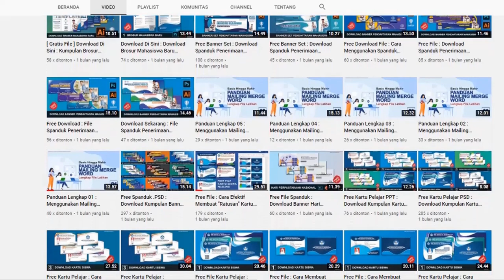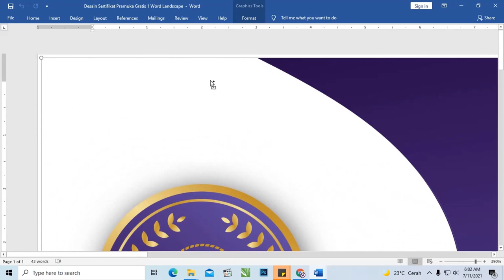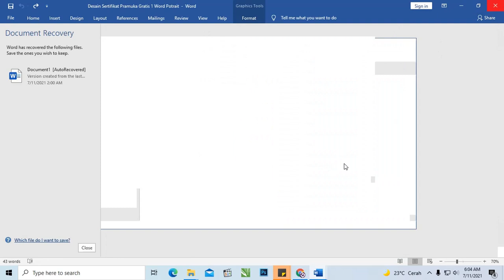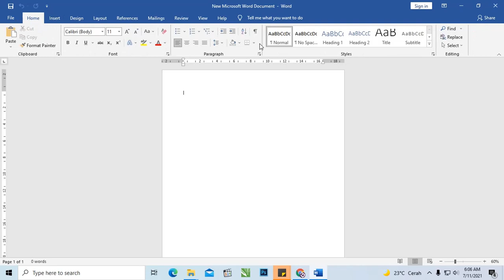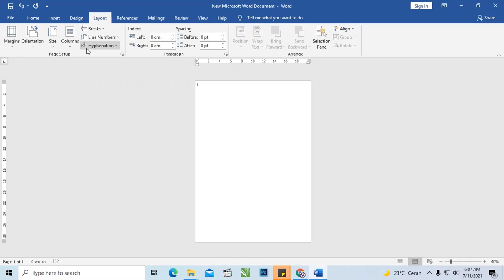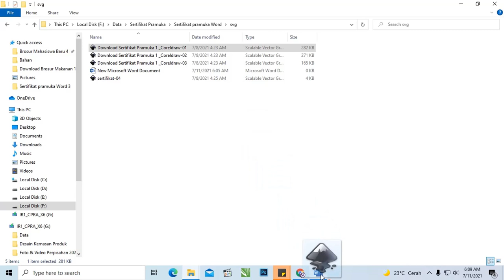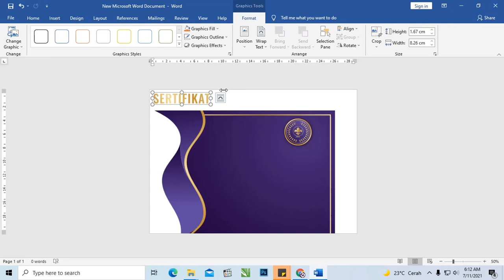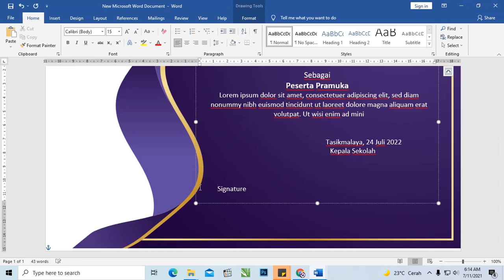Sertfikat Doc : Download Kumpulan Sertifikat Pramuka Microsoft Word Gratis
Selamat datang teman-teman jumpa lagi dengan admin kali ini kita akan membahas tentang sertifikat yang admin sudah berikan didalam artikel Sertfikat Doc : Download Kumpulan Sertifikat Pramuka Microsoft Word Gratis.

Didalam postingan ini admin sudah membuatkan beberapa tampilan desain sertifikat yang dibuat dengan menggunakan aplikasi Microsoft Word.

Admin juga sudah mencantumkan beberapa informasi tentang pramuka dan beberapa kode kehormatan pramuka yang bisa teman-teman ketahui.

Selain itu, didalam artikel ini terdapat beberapa pengertian tentang sertifikat yang sudah admin bagikan untuk teman-teman.

Untuk aplikasi yang nantinya bisa teman-teman gunakan merupakan aplikasi user-friendly mudah digunakan yang didalamnya terdapat beberapa menu yang bisa teman-teman gunakan pada saat membuat desain sertifikat.

Aplikasi ini juga mempunyai fitur save as yang bisa teman-teman gunakan untuk menentukan berbagai format file pada saat menyimpan file desain tersebut.

Template desain yang admin cantumkan dibawah artikel ini bisa teman-teman dapatkan dan gunakan hanya dengan download saja filenya secara gratis.

Apakah itu Pramuka
Pramuka adalah singkatan dari Praja Muda yang meliputi suatu organisasi atau gerakan kepanduan. Pramuka juga merupakan sebuah organisasi yang memiliki Prinsip Dasar Kepramukaan untuk memberikan pendidikan kepramukaan di Indonesia.

Organisasi Kepramukaan ini juga disebut dengan istilah "Kepanduan" (Boy Scout) yang diakui dalam dunia internasional dengan beberapa kode Kode Kehormatan Pramuka yang wajib dimiliki oleh setiap gerakan Pramuka di landaskan oleh janji-janji yang tercantum dalam

Anggaran Dasar Pramuka di sebut Satya dan Darma untuk Kode Kehormatan Pramuka dalam ketentuan Moral. Kode Kehormatan Pramuka selanjutnya

Dwisatya dan Dwidarma yang memiliki arti dua janji dan dua ketentuan yang di lihat dari golongan usia dan untuk Kode Kehormatan Pramuka bagi perkembangan rohani dan jasmaninya terdiri dari Trisatya dan Dasadarma serta Penggalang.

Bagi Kode Kehormatan Pramuka Penegak dan Pandega meliputi janji dan komitmen diri yang biasanya di sebut Trisatya Pramuka Penegak dan Pramuka Pandega dan

Kode Kehormatan Pramuka Trisatya Anggota Dewasa dan Dasadarma untuk Dewasa/senior.
Apa yang dimaksud dengan Sertifikat Pramuka
Sertifikat adalah sebuah dokumen yang dibuat untuk membuktikan bahwa orang tersebut mampu menyelesaikan suatu kegiatan yang sudah diselesaikan.

Sertifikat Pramuka merupakan suatu tanda bukti yang bisa dijadikan sebagai alat untuk mendokumentasi identitas fakta yang dicantumkan didalam sertifikat seperti akta kelahiran dan mengikuti suatu seminar (certificate).

Penggunaan sertifikat ini juga dibuat untuk digunakan sebagai apresiasi bagi seseorang yang sudah menyelesaikan kegiatan yang berkaitan dengan pramuka seperti pelantikan dan sebagainya.

Untuk sertifikat ini merupakan surat keterangan yang di jadikan sebagai tanda pernyataan tertulis atau tercetak bagi orang yang berwenang

Mendapatkan sertifikat sebagai tanda bukti dari suatu kegiatan yang diapresiasi oleh instansi yang berhak pada kegiatan pramuka tersebut.

Selain itu, penggunaan sertifikat juga bisa di gunakan sebagai informasi dari suatu kejadian atau sesuatu terkait dengan yang kita dapatkan. Sertifikat juga bisa dijadika sebagai alat tanda bukti sah serta tertullis yang hanya dimiliki oleh seorang dan tidak bisa diganggu gugat.

Dibawah ini admin sudah membagikan vidio tutorial agar teman-teman bisa lebih mudah dan lebih jelas pada saat membuat desain sertifikat.